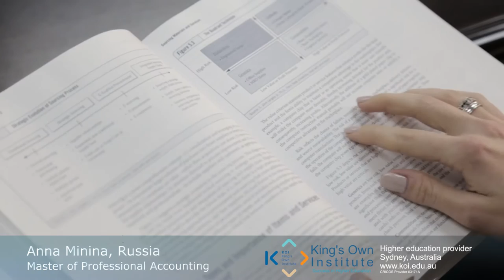KOI Student’s Testimonial - Anna ANDRIIASHINA, Master of Professional Accounting, Russia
Anna Andriiashina has been studying Master of Professional Accounting with us since March 2016 and is about to complete her postgraduate degree.
Let’s share her story.